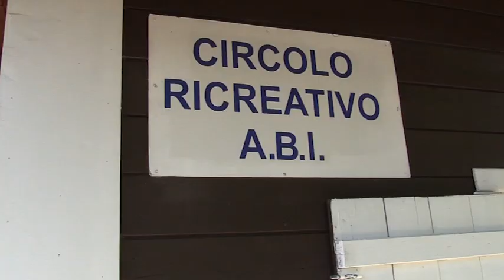"Anziani cercasi per giocare a bocce e stare insieme"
Anziani cercasi per giocare a bocce e stare e insieme. Il singolare appello arriva dal circolo pensionati di via Francesco D’Assisi